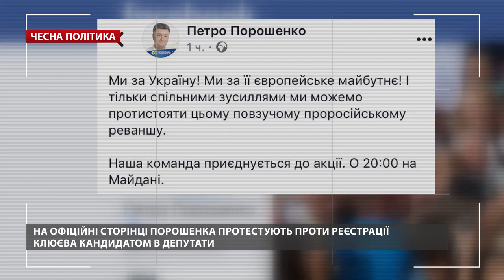Любовный треугольник - Порошенко, Медведчук и Клюев